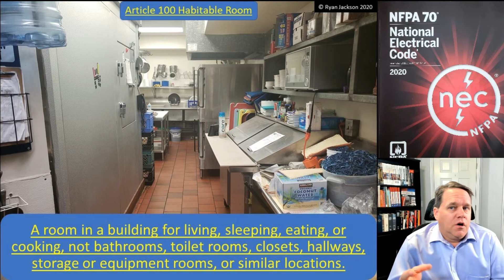100 Days of Article 100: Habitable Room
The 2020 NEC has a new definition for "Habitable Room."